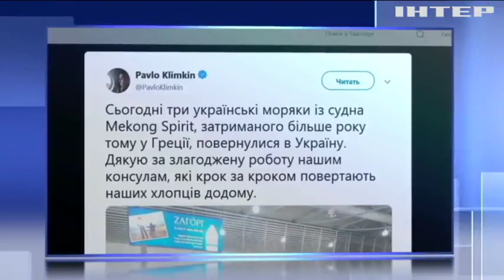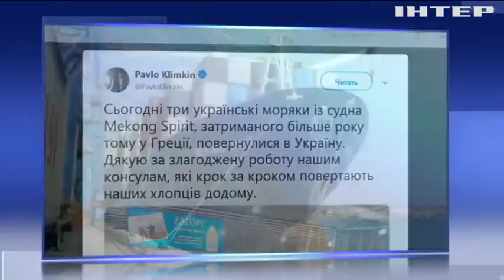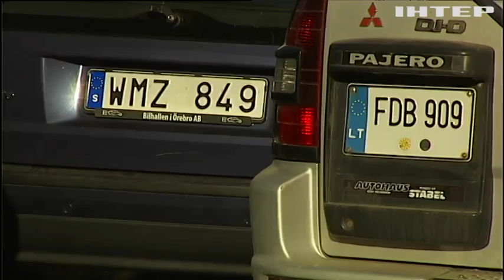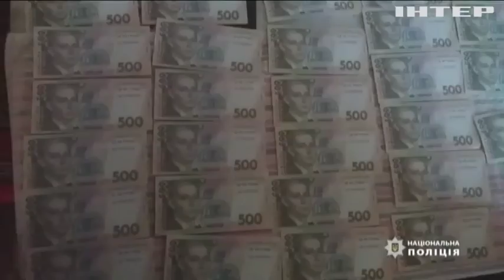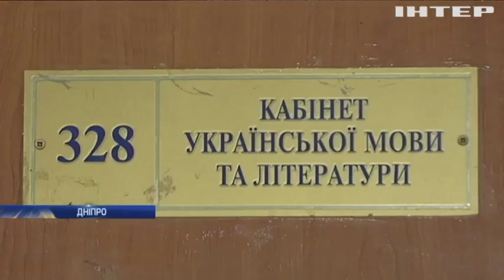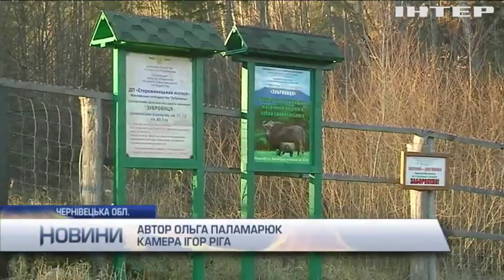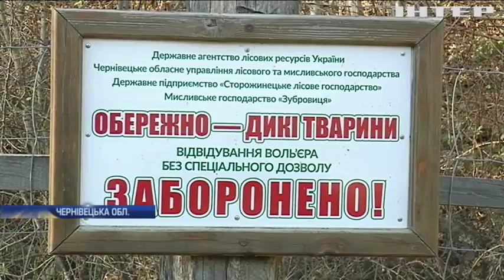Новости 12:00, выпуск за 9 ноября 2018 года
Головні події на цю годину:
За окупований Крим. Новий санкційний удар по Росії;
Як повернути втрачені гектари? На Житомирщині триває війна за землю;
Каліфорнія у вогні. Лісові пожежі на півдні США знищили ціле місто